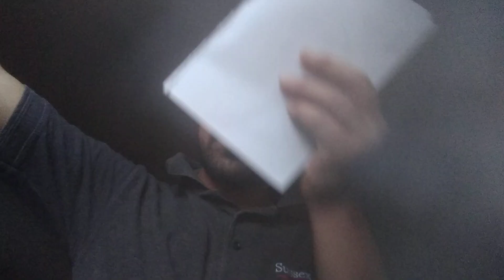The frequency nazis (J'arae's death)PT 3.